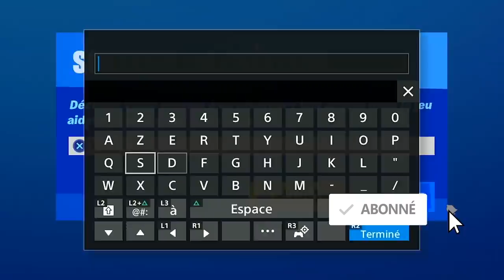RÉUSSIR LE DÉFI DE NAGE CHRONOMÉTRÉ À DIRTY DOCKS FORTNITE, DÉFI AQUAMAN SEMAINE 4 FORTNITE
▬▬▬▬▬▬▬ • BIENVENUE 😍 • ▬▬▬▬▬▬▬

▬▬▬▬▬▬▬ • PARTENAIRES 💪 • ▬▬▬▬▬▬▬

"SOISCOOLMEC"
"STRIKESOISCOOL"

.▬▬▬▬▬▬▬ • TOP DON 💰 • ▬▬▬▬▬▬▬

▬▬▬▬▬▬▬ • MUSIQUE OUTRO 🎵 • ▬▬▬▬▬▬▬